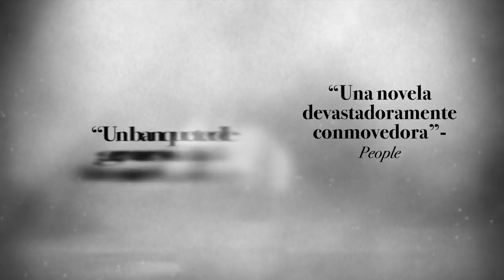Lincoln en el Bardo - George Saunders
La Casa Blanca, febrero de 1862. Mientras Abraham Lincoln intenta hacer frente a una guerra civil que apenas acaba de comenzar, su hijo Willie fallece con tan sólo once años. Incapaz de dejarlo ir, el presidente visita la tumba en la que descansa el cuerpo, mientras el pequeño, atrapado entre la vida y la muerte, en un limbo habitado por fantasmas que ignoran su destino, se enfrenta a su propia lucha en lo más profundo de su alma.

A partir de un hecho real, George Saunders nos invita en su primera novela a un banquete para la imaginación y entrega su trabajo más original hasta la fecha. Desarrollada en un cementerio a lo largo de una sola noche y narrada por un magnífico coro de voces, Lincoln en el Bardo es una experiencia literaria única que habla del amor, la pérdida y los vínculos familiares.

Saunders, reconocido internacionalmente como maestro del relato corto, ha sido galardonado con el Premio Man Booker por esta «obra extraordinaria», «única» e «increíblemente gratificante», en palabras del jurado. «Un acto brillante de generosidad y humanismo», Colson Whitehead, The New York Times Book Review